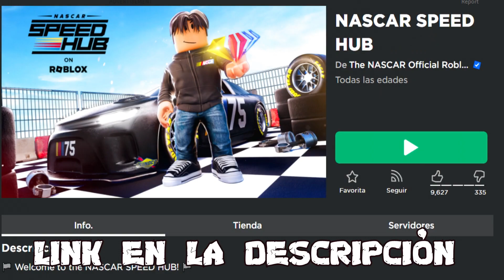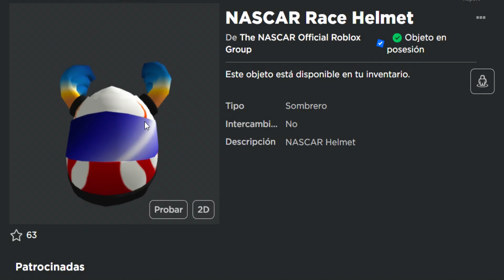ITEMS GRATIS ROBLOX🚗Cómo conseguir casco y zapatillas de Nascar GRATIS en Roblox🚗Evento 75th Nascar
Únete a La Tropa de EMiLiOR